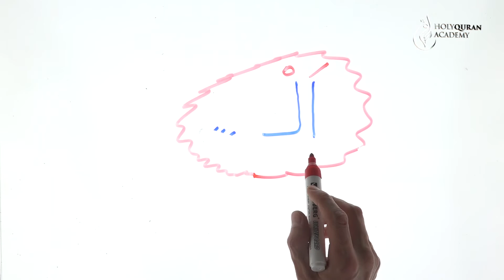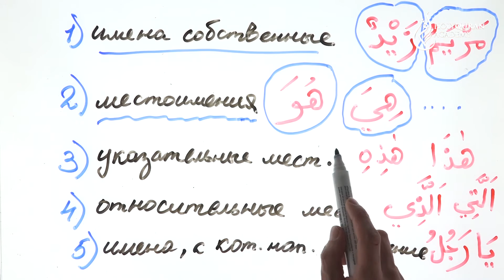§ 2. Определенность и неопределенность имени (تَعْرِيفُ الاِسْمِ وَتَنْكِيرُهُ) (Часть 1)